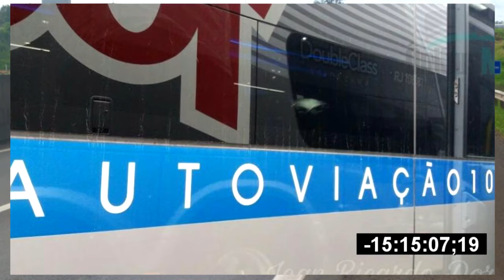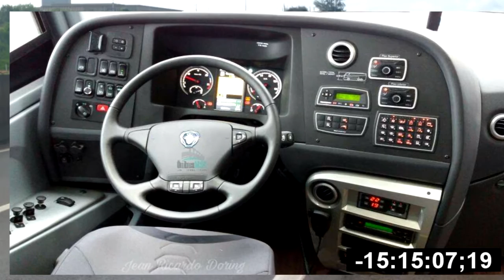Nova Frota de DD"S na Auto Viação 1001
a 1001 adquiriu
22 DD'S Marcopolo G7  1800
chassis Scania K 440 IB Semi Leito
com internet 4G tomadas ´para USB
telefone para os passageiros  se comunicarem com o motorista e outras tecnologias
me siga também no Top Buzz